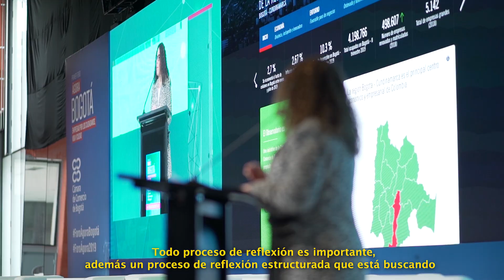Foro Ágora Bogotá, reflexionando sobre los desafíos que afrontan las grandes urbes en el mundo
‘Foro Ágora Bogotá: empresas por los ciudadanos, vida y ciudad’ que realiza la Cámara de Comercio de Bogotá, busca reflexionar sobre los desafíos que afrontan las grandes urbes en el mundo, analizar el papel protagónico del sector privado en la transformación de las ciudades y lograr avances en las condiciones de vida y un desarrollo urbano sostenible.

El encuentro se llevó a cabo en Ágora Bogotá, Centro de Convenciones, y se convierte en un referente en materia de estudio de los centros urbanos como motores de desarrollo económico y social, abordando temas clave como la cuarta revolución industrial, la corresponsabilidad público-privada, el desarrollo productivo y la generación de oportunidades, el cambio climático y la movilidad sostenible.

Durante el Foro participaron figuras internacionales destacadas  como Jeffrey Sachs, economista y director del Centro para el Desarrollo Sostenible de la Universidad de Columbia; Paul Collier, catedrático de economía y política pública y director del Centro Internacional de Crecimiento; Ernesto Zedillo, ex presidente de México y director del Centro para el Estudio de la Globalización de la Universidad de Yale; Moisés Naim, intelectual, columnista y director del programa ‘Efecto Naim’, y Uri Levine, creador de varias empresas y co-fundador de Waze.

Junto con ellos, otros conferencistas de primera línea, moderadores y relatores nacionales e internacionales analizaron los temas de Generación de Valor, Ciudades Sostenibles, Gobernanza Urbana y Ciudades Incluyentes.